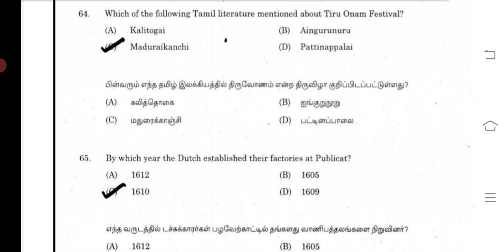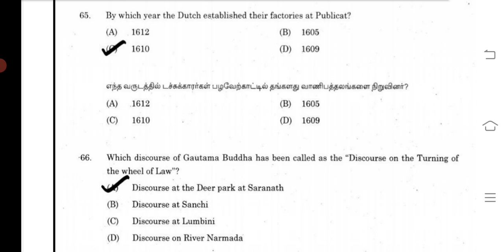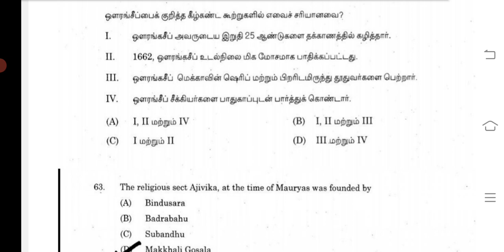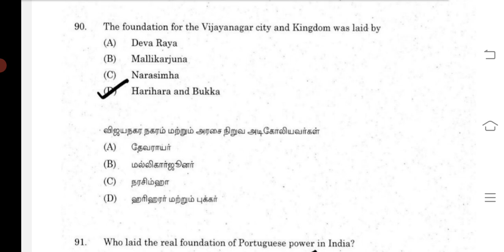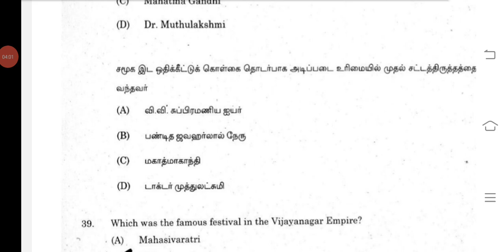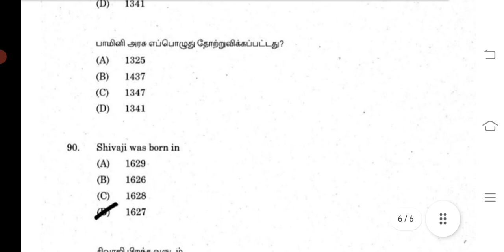💥Part-4/Tnpsc G4 2023-24/Tnpsc History G4 previous year question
6th new book tamil iyal 4 test
6th polity test
tnpsc tamil
g2 tamil
g4 tamil
tnusrb si exam

8th new book polity video...💥📝📝📖